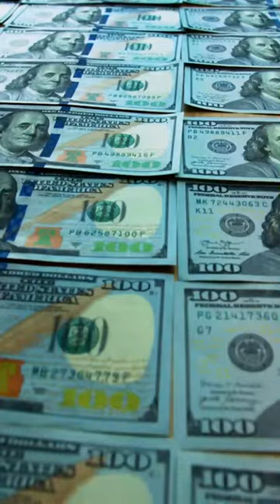Lucchese Underworld: The Perna Family's Gambling Empire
We take a look into the Perna Family. The Perna family is a crew of based out of New Jersey belonging to the Lucchese Crime Family. Ralph Perna is a captain, and his 3 sons are all soldiers in the Lucchese Crime Family. Some are in prison doing a 10-year bid, but word is they did they're time and are coming home!